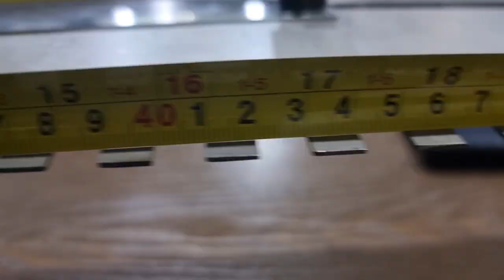Amazing Construction Tools | Tile Levelling Tools Building Materials | Tile Fixing Interior Design